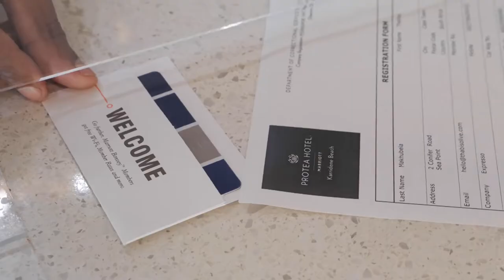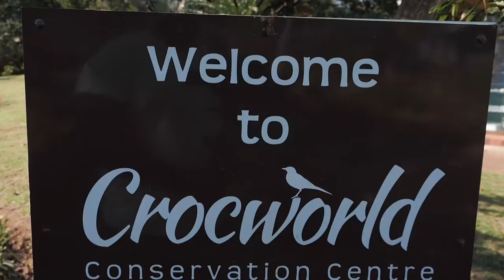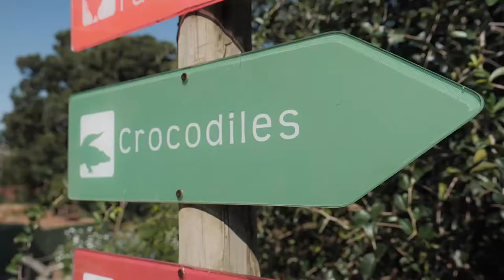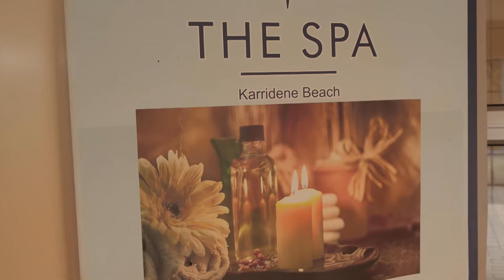Explore Protea Hotel by Marriott Karridene Beach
This modern and luxurious Durban South Coast beachfront hotel is well known for its excellent accommodation, wonderful food, friendly hospitality and first-class service. Situated between the lagoon and Illovo beach, Protea Hotel by Marriott Karridene Beach boasts an award-winning caravan park, as well recreational activities that include mini-golf, squash courts, kiddies play-park, billiards, trampolines, table tennis and 3 swimming pools, a fitness center and a spa and team building areas.